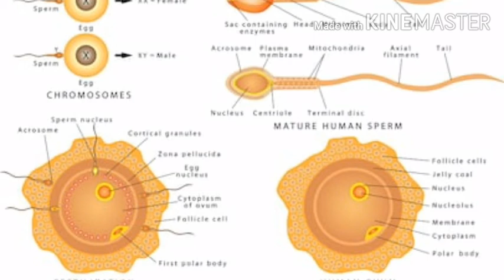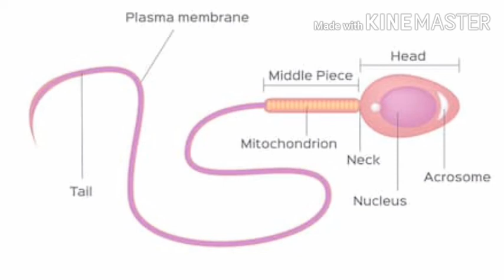বীর্য বা শুক্রানু কি জিনিস ৷৷ birjo ba sukranu ki ৷৷ tips and tricks sbn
বন্ধুরা অাজ অামরা এই ভিডিওতে জানবো বীর্য কি সেই সম্পর্কে
.ধন্যবাদ
 নোট : এই ভিডিওর তথ্যগুলি শুধুমাত্র শিক্ষনীয় বিষয়